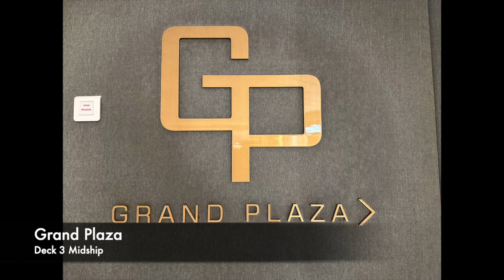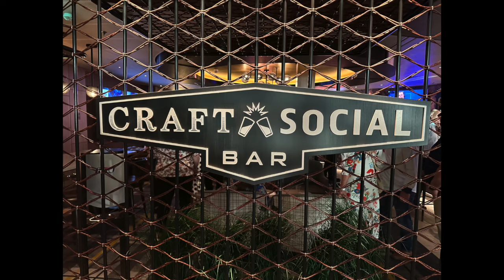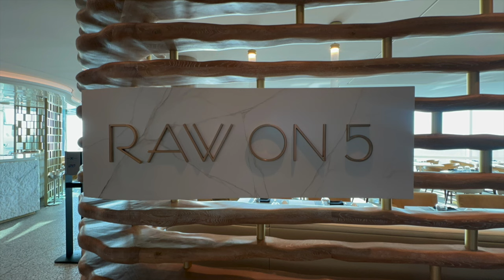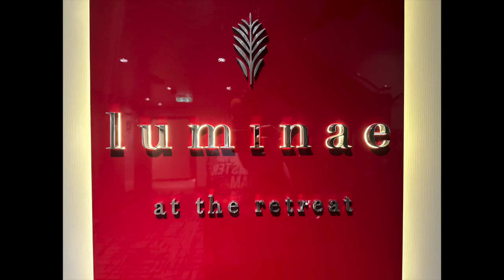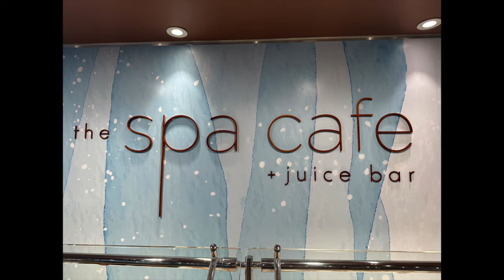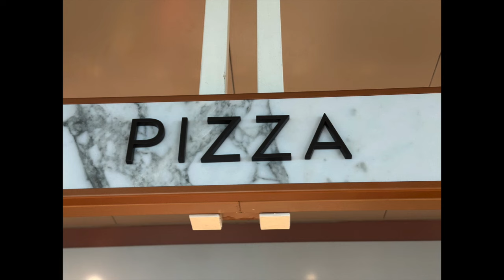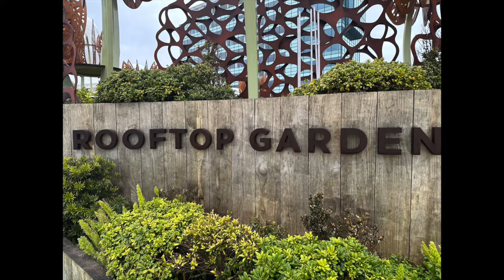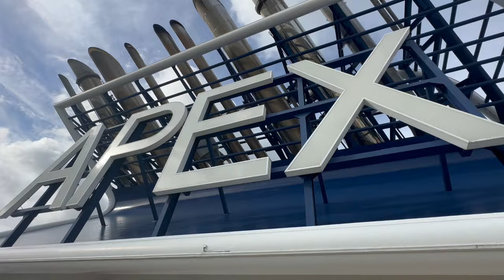Celebrity Apex Ship Tour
Here's my deck by deck ship tour of the Celebrity Apex. I cruised on her in May 2024. We sailed to Bruges and Amsterdam for 4 nights. This was My first Celebrity cruise and I had a really good time on her.

Hope you enjoyed my ship tour of the Celebrity Apex